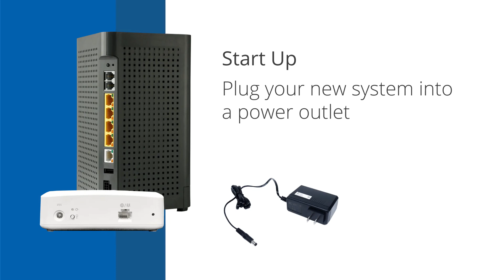BizControl - How to Set Up Your System